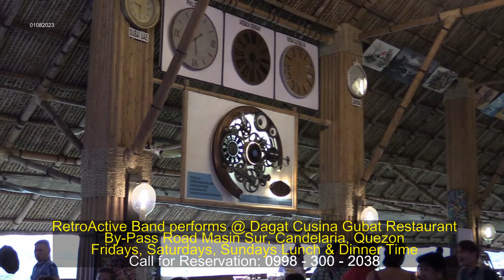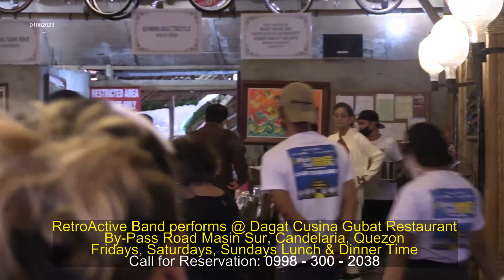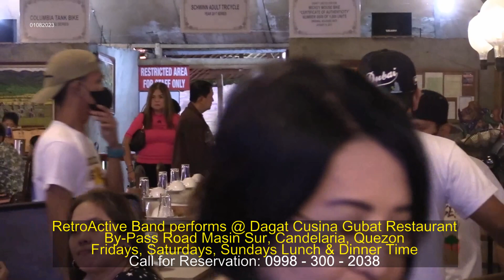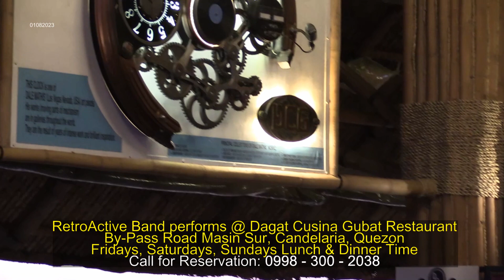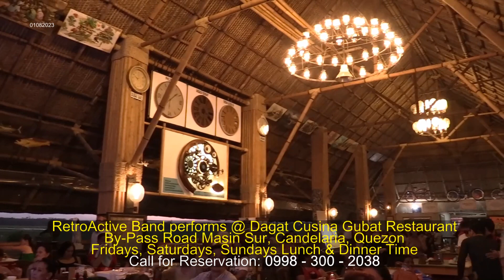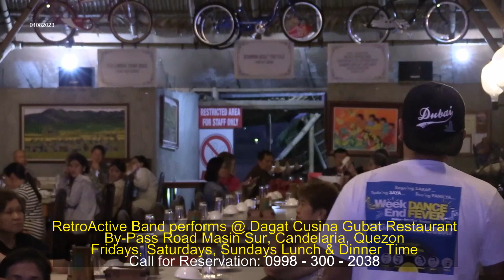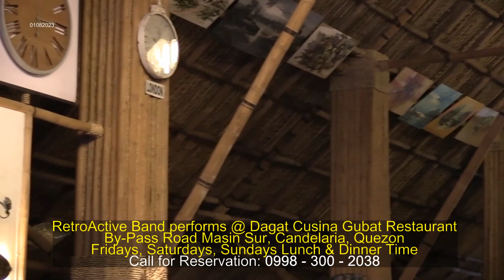RetroActive Band @ Dagat Cusina Gubat Jan 8 2023 Sun #3